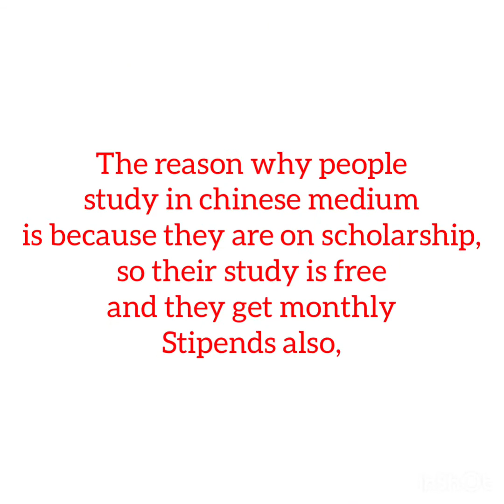My MEDICAL SCHOOL experience in CHINA. School of INTERNATIONAL STUDIES| Shenyang Medical College.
People have the ideas that the pressure of studying medicine varies across continents. But here are my thoughts about studying medicine in china.